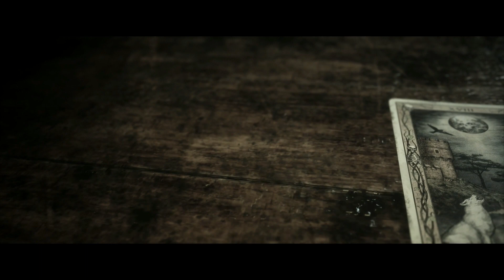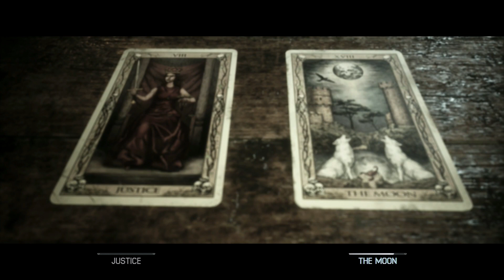THE QUARRY PS5 2ND PLAYTHROUGH PART 10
20:10 LOL!!!
OK COMPLETED A SECOND PLAYTHROUGH: FOR A GAME THAT IS BASED IN ITS CORE AS 'A CHOOSE YOUR OWN ADVENTURE' WITH REPLAYABILITY BEING ITS MOST ENTICING COMPONENTS, I DON'T THINK IT DID A GOOD JOB; I THINK IT DID A DECENT ONE-
AT THE END I COULD KINDOF SEE HOW THINGS COULD GET FUN WITH DISCOVERY AND ALL, AND I WAS READY TO GIVE IT A 7.2, BUT IM LEAVING IT BACK AT 7.0, WHY? BECAUSE THE ENDING CREDITS IS OBNNNNOXIOUSLY RETARDED WITH UNENDING UNENDING 'THESE DEVELOPERS THINK THEY CREATED A 10/10 WHICH IT CLEARLY IS NOT' LIKE THIS ANNOYING MOUTH FLAPPING GOES ON FOR I THINK 10+ AGONIZING MINUTES AND IN FACT I'M TYPING THIS AS THEY'RE DOING THIS ANNOYING BACK-AND-FORTH; I WAS NOT GOING TO INCLUDE THIS PART BECAUSE IT'S A 'END CREDITS BONUS' TYPE OF THING, BUT NOT WHEN IT'S 10 MINUTES OF STRAIGHT VERBAL ANNOYING DIARRHEA!
NEXT PLAYTHROUGH MIGHT NOT HAPPEN OR IF IT DOES LATER LATER ON; I WANT TO TRY 'NO ONE SURVIVES'!
7.0/10!
TURNS OUT THERE IS A PSEUDO-WALKFAST BUTTON L1 BUT IT ALSO TURNS OUT THERE ARE NO WAYS TO SKIP CUTSCENES AND THAT IS IRRITATING
MANY OF THESE BINARY CHOICES ARE INCONSEQUENTIAL AND THAT IS PROBABLY THE BIGGEST PROBLEM OF THE GAME ALONG WITH A VERY BLAND GENERIC STORYLINE (THIS TIME HAVING TO DO WITH WEREWOLVES)
THAT EMMA BODY SCENES WERE THE BEST PART OF THE GAME ;)
6.5/10*!

TWO GAMES THAT COME TO MIND TO GET RELATIVE VALUE ARE:
HEAVY RAIN
AND SOME OTHER GAME THAT CAME AFTER THAT BUT IT WAS TRASH BUT IT HAD SOME NOTABLE ACTRESSES
SO, DEFINITELY NOT BETTER THAN HEAVY RAIN, SO WILL NOT GET AN 8.0+
PROBABLY NOT AS BAD AS THAT OTHER GAME I FORGOT THE NAME OF IT, BUT - AND THIS IS BAD - IT'S SO FAR NOT T H A T MUCH WORSE THAN IT, SO RIGHT NOW WE'RE LOOKING AT A UHH 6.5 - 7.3 HERE ARE SOME THINGS TO MENTION IN NO PARTICULAR ORDER:
I KNOW BEING ABLE TO RUN WILL KILL THE SPEED OF THE GAME, BUT WHEN YOU'RE TRYING TO FIND EVERY NOOK AND CRANNY (ALTERNATIVE IS TO BASICALLY GO ON YOUTUBE AND LOOK EVERYTHING UP) BUT SLOW-WALKING THAT PUTS A MAAAAAAJOOOOOOR B O R I N G ELEMENT INTERMITTENTLY THROUGHOUT THE GAME.
STORYLINE FOR THE FIRST 2 HOURS IS A VERY SLOW GRIND, BUT FINALLY STARTS TO PICK UP WHEN I THINK IT'S ALREADY MORE THAN HALF DONE WITH THE GAME
THE TAROT CARD THING I AM TAKING MAJOR POINTS AWAY FOR - THERE WAS ONE THAT WAS HELPFUL BC I SAW A VISION OF SOMEONE'S HEAD GETTING DECAPITATED SO QUICKLY SHOT WHEN IT HAPPENED, HOWEVER FOR EVERY SINGLE OTHER ONE OF THEM THEY PROVIDE N O!! VALUE: ONE HAD A SHINY JAIL CELL WHERE ONE OF THE GIRLS GOT OUT W WHAT LOOKING LIKE SHOOTING, SO I THOUGHT SHE SHOULD GET A WEAPON OR SOMETHING; BUT AGAIN, FRUSTRATINGLY VAGUE AND QUICK
ANOTHER WAS ONE SOME DUDE GOES TO OPEN A VAN SO IM LIKE (OK SO NO OPENING VAN) BUT THIS FUCKER OPENS IT ANYWAY, SO WHAT WAS THE POINT OF THE TAROT CARD? MAJOR MISSED OPPORTUNITY IN FACT HAVING THAT ON THERE WAS A -.5 - 1.0 DEDUCTION
WONKY AIMING CONTROLS
STORYLINE IS SATISFACTORY AND WHILE IT IS THE MOST IMPORTANT FOR A GAME LIKE THIS, EVERYTHING ELSE IS UNSATISFACTORY!
HEAVY RAIN
WONKY AIMING CONTROLS
OMGOODNESS TURNS OUT I COMPLETED THIS ASSESSMENT AND WAS LIKE 20 MINS AWAY FROM COMPLETING THE GAME; VERY SHORT- SO THIS IS BASICALLY AN INDIE GAME THAT I WOULD GIVE AN 8.3/10, BUT NO, FULL-BLOWN PS5 69.99 AND SO I HAVE TO GO GIVE IT A 6.8!
7.0/10*!